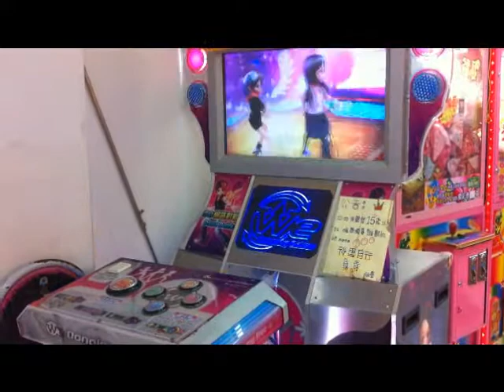Taipei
shots of taipei